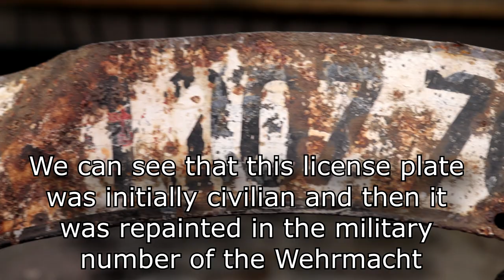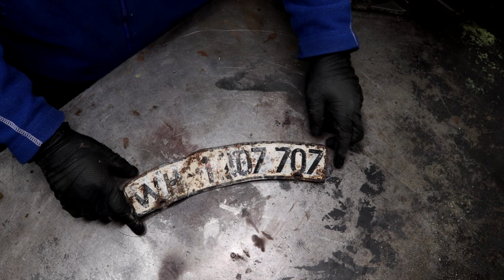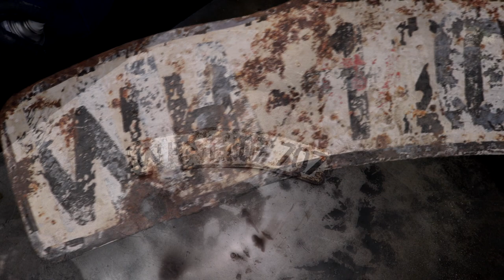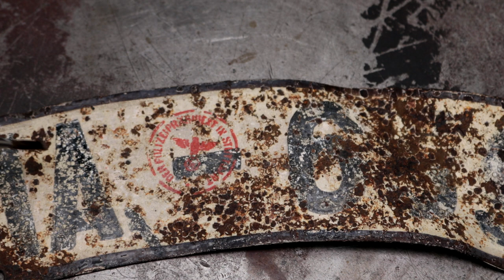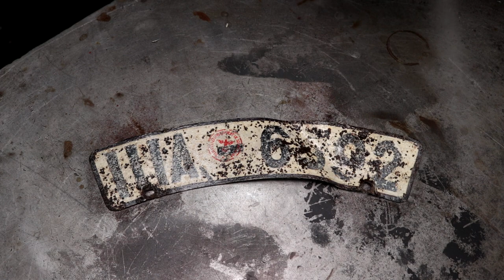Restoration and Conservation Rusty WW2 German License Plate - Cleaning in Oxalic Acid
In this video, I want to show you the cleaning and preservation of the German motorcycle license plate from the Second World War. During the cleaning, it turned out to be a very interesting license plate. Initially it was a civilian number (III-6592), but then during the Second World War a motorcycle with this number was mobilized to the Eastern Front. On the Eastern Front, this license plate was repainted and assigned a new number for the Wehrmacht troops(WH-1207707).
On the Internet, I found one photo showing a motorcycle with a similar license plate. The author of the site claims that the motorcycle number "IIIA-6591". But the photo does not show the last numeral. Maybe in the photo is my license plate. I was very surprised.
Site on which I found a photo of a motorcycle:
No propaganda and extremism. Only history!
The demonstration of Nazi symbols in my videos is not propaganda of fascism, Nazism, etc. They are demonstrated exclusively for historical and scientific purposes.
I do not show how NEED to do the restoration. I'll show you how I do it.

Subscription and likes are welcome! ;)